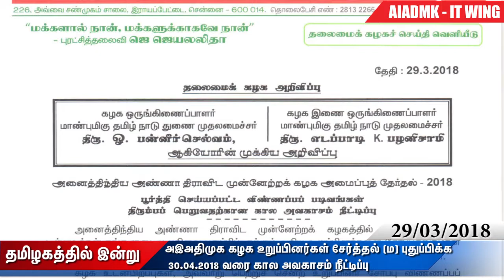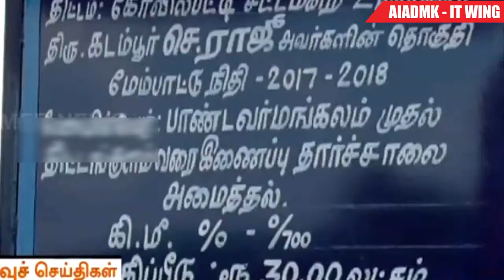29-03-2018 அஇஅதிமுக தகவல் தொழில்நுட்பப் பிரிவு செய்திகள் | AIADMK IT WING NEWS | DAILY NEWSOUTUBE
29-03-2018 அஇஅதிமுக தகவல் தொழில்நுட்பப் பிரிவு செய்திகள் | AIADMK IT WING NEWS | DAILY NEWSOUTUBE